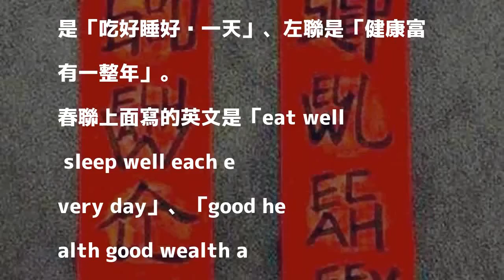這款春聯超酷！ 看起來像古文其實是英文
〔即時新聞／綜合報導〕最近在中國出現「英文春聯」，在網路上引起話題，沒想到有網友在「爆笑公社」PO出一款相當特別的英文春聯，乍看之下很像是古文，但其實是由英文字母拼湊出來的字，甚至還有網友解出來意思，實在非常有創意！

發表評論評論如下。